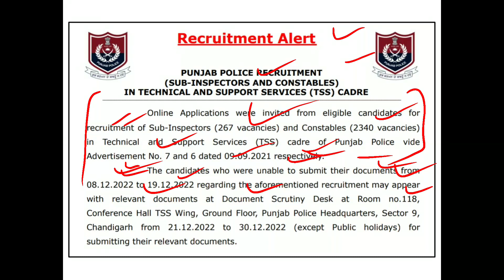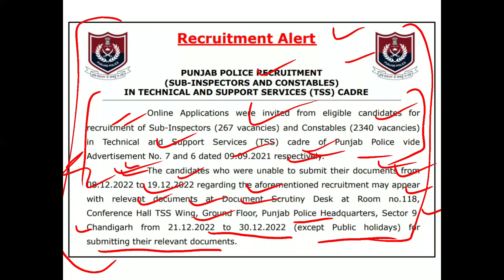Punjab Police TSS Cadre Sub Inspector And Constable Document Scrutiny From 21.12.2022 to 30.12.2022.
This is regarding the Punjab Police Document Scrutiny Desk at PPHQs Chandigarh regarding the recruitment of Sub-Inspectors and Constables in TSS cadre from 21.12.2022 to 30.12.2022.